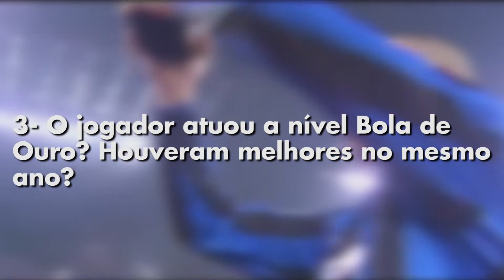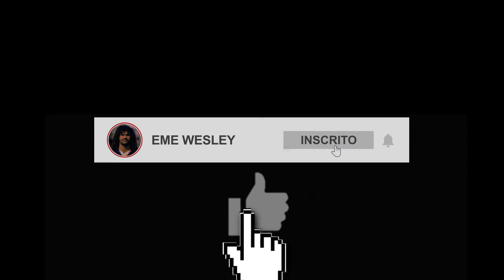OS 10 PIORES BOLAS DE OURO DA HISTÓRIA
Mesmo entre os melhores, há os piores: uma lista com os 10 piores ganhadores do prêmio de Bola de Ouro

00:00 - Introdução
00:47 - 10º lugar - Michael Owen
01:45 - 9º lugar - Fabio Cannavaro
02:34 - 8º lugar - Andriy Shevchenko
03:14 - 7º lugar - Paolo Rossi
04:12 - 6º lugar - Luka Modric
04:59 - 5º lugar - Josef Masopust
05:45 - 4º lugar - Kevin Keegan
07:00 - 3º lugar - Lev Yashin
07:57 - 2º lugar - George Weah
09:12 - Menções honrosas
09:51 - 1º lugar - Stanley Matthews